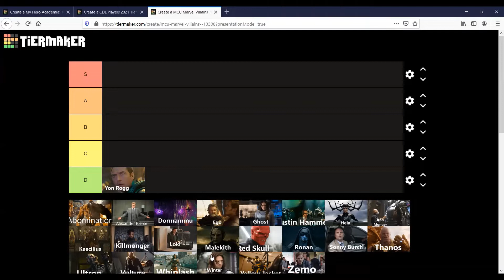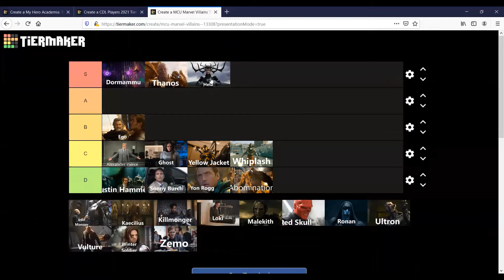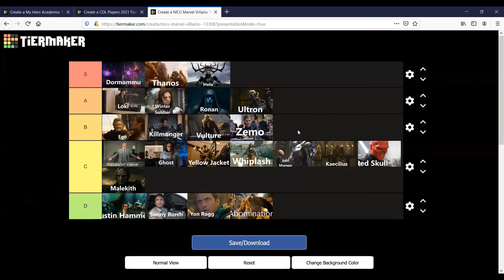MCU Villain Tier List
This is my MCU villain Tier List I was recommended to do.